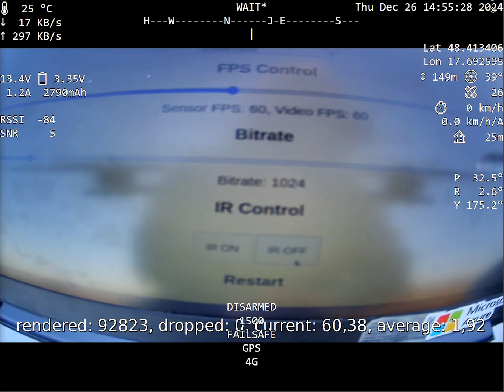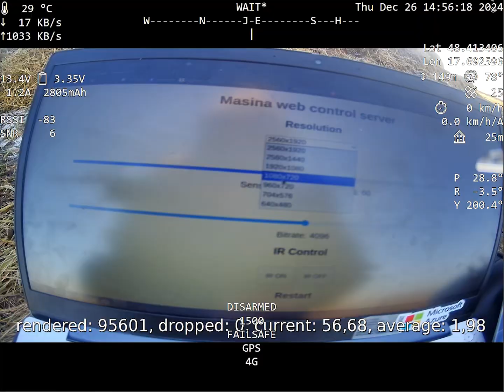OpenIPC over 4G (demo)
First of all thanks for the feedback from new followers of this project, mainly from r/fpv.
The modem upgrade from Huawei E3372 to this new Quectel EP06-E is huge. Comparing these 2 in my basement I found out the new one performs almost 10x better in upload bandwidth and half the latency. Also the latency is more constant with fewer dropouts.
And the other thing I ditched the raspberry pi and the pi camera, maily because of the H264 limitation.
I started following the OpenIPC project almost from the start and never actualy looked at it how it works. Well that changed after watching one of
EgorNiKO_ENG's videos and I found out that it could totally work. Those cameras are cheaper, smaller and more powerful than a raspberry pi. The SSC30KQ has muliple serial ports for ELRS emulation and telemetry, gpio pins, usb ports for the modem and dvr, and bonus IR cut toggle that blew my mind when I found out. Also the adjustable bitrate and framerate is just unimaginable. But there is one disadvantage to using raspberry pi - Its more complicated to set it up. Had to fugure out how to add drivers for usb, modems, and overal its harder to get the connection to work. Luckily its all done so you dont have to struggle.
Big thanks to the OpenIPC team for creating the firmwares.

Frame: Mark4 clone
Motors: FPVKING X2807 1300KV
Stack: Speedybee F405 V3 50A
Battery: 4S Sanyo NCR2070C 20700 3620mAh - 30A
Controller: Radiomaster pocket
Camera:
          sensor: IMX335
          processor SSC30KQ
Modem: Quectel EP06-E

Songs:
Dropping Bombs On The Sun · The Brian Jonestown Massacre
Ace of Base - Happy Nation